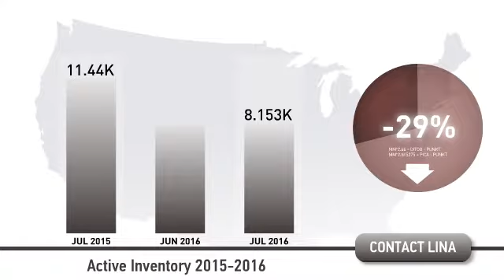August 2016 Market Video Update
Here is your local market video with the most recent activity for Suffolk, NY!